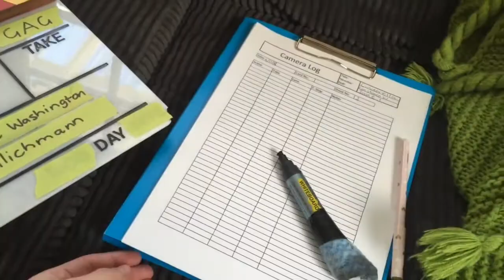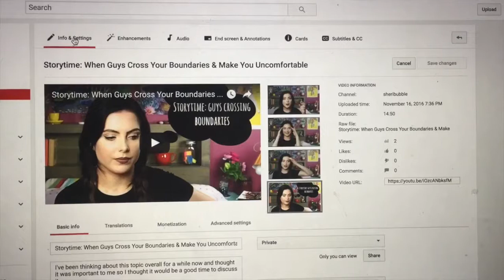VLOG #108: Great Ocean Road, Short Film Sets & Out Of My Comfort Zone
Great ocean road, short film set, out of my comfort zone and more :)

- iPhone 6 or 7 or 7+